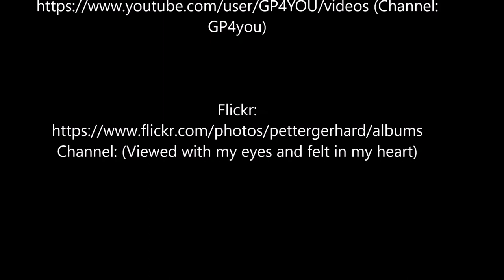2018 02 06 Ankunft Harstad